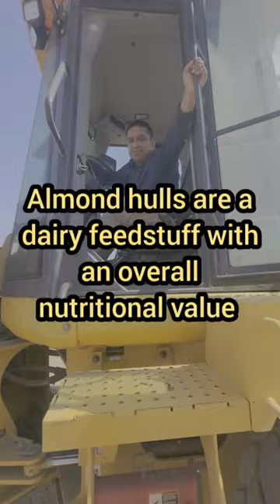Loading Almond hulls on a Truck as a dairy feed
Almond hulls are a dairy feedstuff with an overall nutritional value equal to mid-grade alfalfa hay which can be included in diets of dairy cows at levels as high as 20% of diet dry matter with little or no negative impact on animal performance